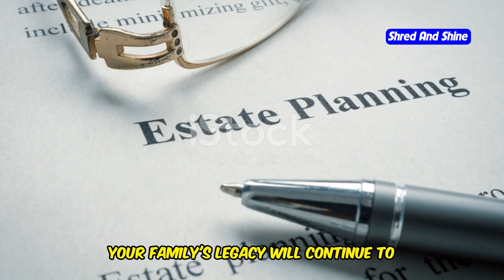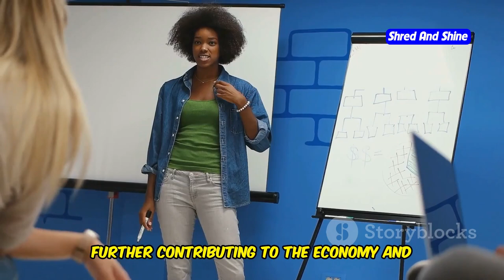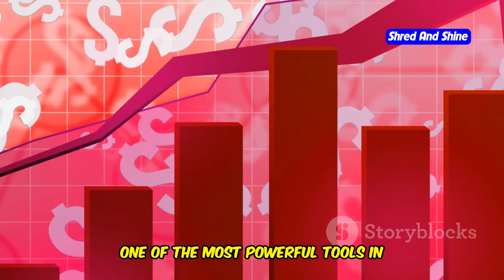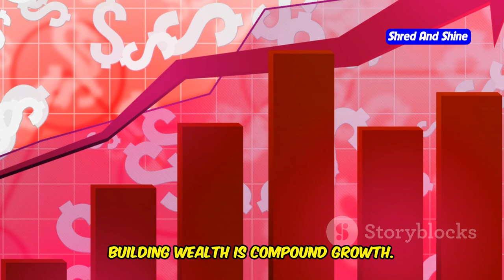The Untold Secrets of Building Generational Wealth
Do you want to secure financial stability for your family for generations to come? In this video, we reveal the untold secrets of building generational wealth. Learn how to create a lasting legacy with practical tips and actionable steps. Discover how these strategies can help you build and protect your wealth for future generations.

Topics covered in this video:
00:00:00 A Legacy, Not Just a Fortune
00:02:44 Securing Your Family's Future
00:03:01 The Power of Generational Wealth
00:05:07 Building Blocks of Lasting Wealth
00:05:23 Real-Life Examples
00:05:39 Practical Steps for Today
00:05:56 The Power of Compound Growth
00:06:13 The Gift That Keeps on Giving
00:06:31 Building a Business That Lasts
00:06:46 Leaving a Legacy of Giving
00:07:01 Your Journey to Generational Wealth Starts Now

By the end of this video, you'll have valuable insights into how to build and maintain wealth that lasts for generations.

If you're interested in learning more about investing, check out our next video: "Stock Investing: Best Practices for Beginners".